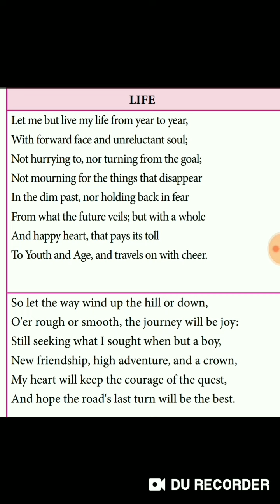10th Standard Memory poem Life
Life Memory poem